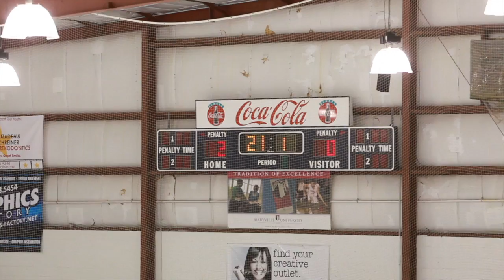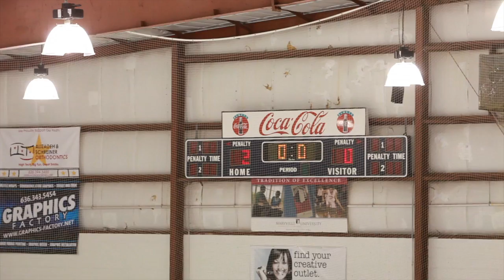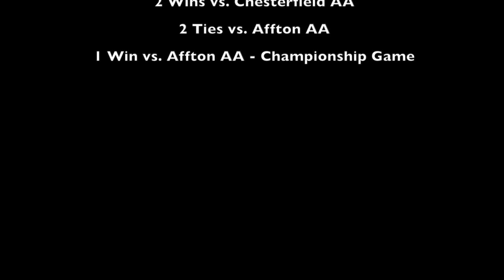04 Selects vs. Affton Americans - AA Championship Game 11/2014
Big Bear Wild Turkey Squirt AA Championship Game: St. Peters 04 Selects vs. Affton Americans.  Selects win 2-0.